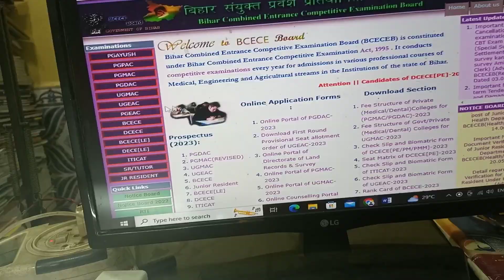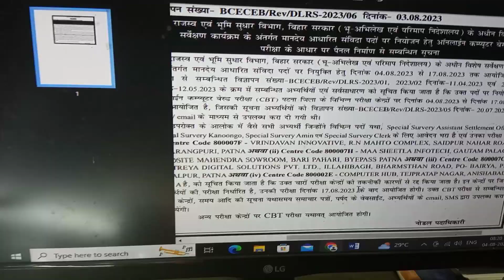Bihar LRC 2023 Exam | 4 centre Exam cencal | Exam क्यों cancel हुआ?| अब कब होगा Exam ?